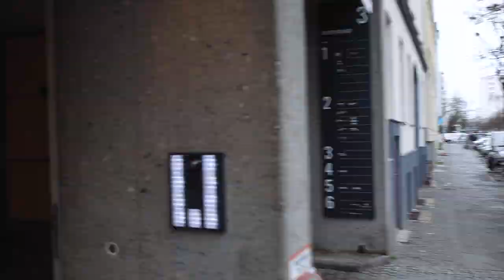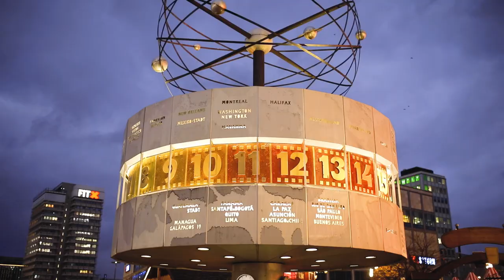Die PROBIS-Filiale in Berlin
Im heutigen Video stellen sich Thomas und Benjamin aus der Hauptstadt-Filiale von Probis vor.